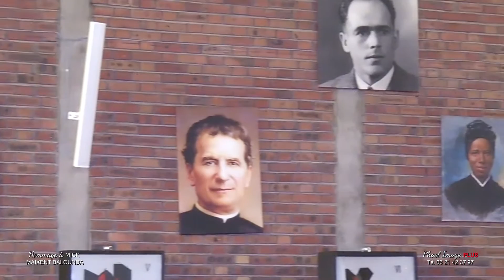MESSE POUR LE RETRAIT DE DEUIL DE MICKS MAIXENT BALOUNDA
MESSE POUR LE RETRAIT DE DEUIL DE MICKS MAIXENT BALOUNDA PAR PHAEL IMAGE PLUS Tél 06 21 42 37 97